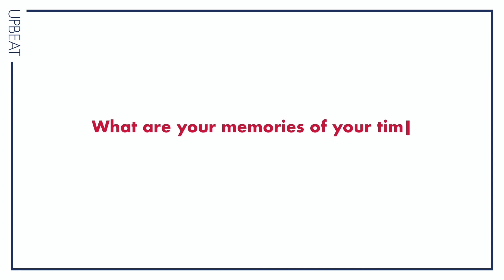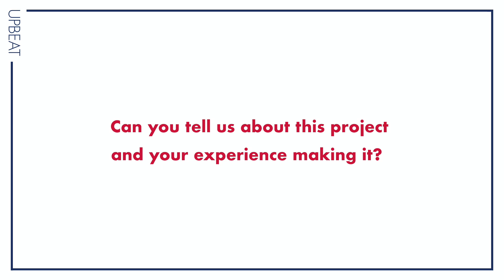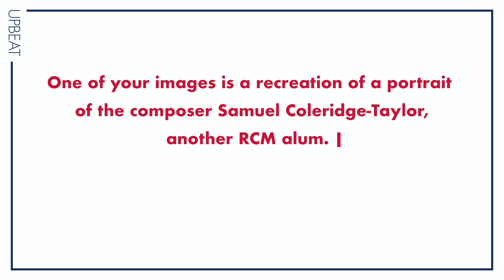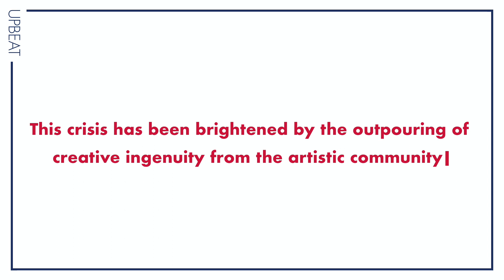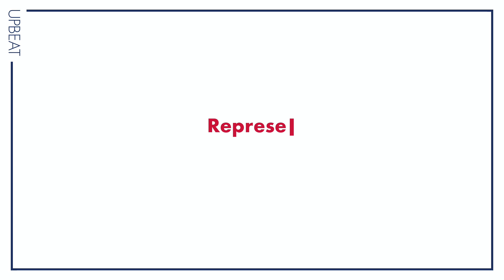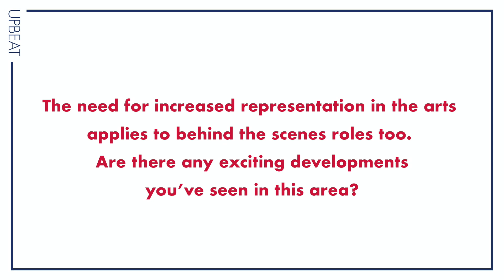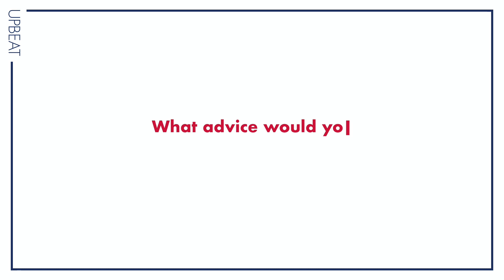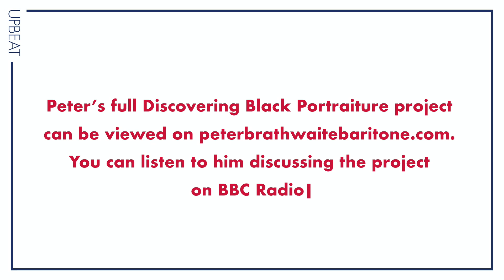Upbeat Interview: Peter Brathwaite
For Upbeat’s first ever filmed interview, we spoke to baritone Peter Brathwaite, who studied at the Royal College of Music Opera School before embarking on a varied and fulfilling life in classical music.